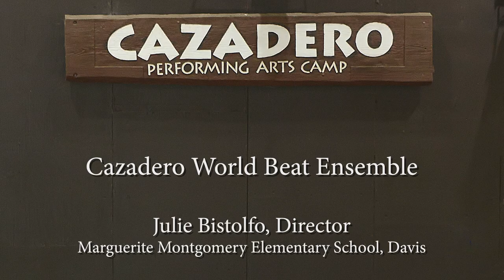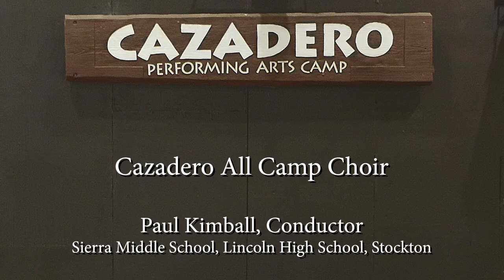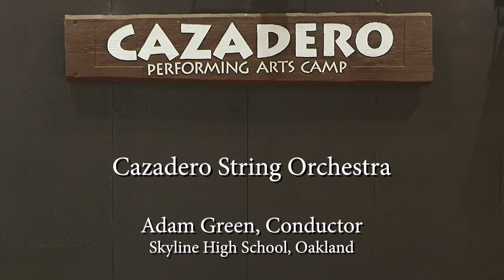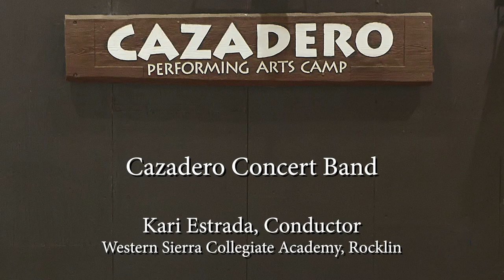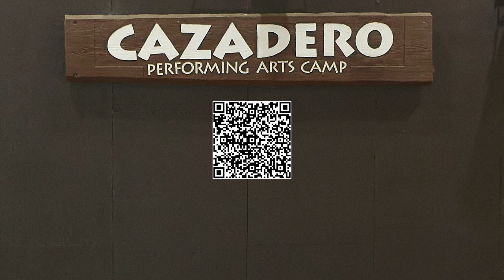GAP CD 801 s Cazadero Young Musicians 2023 Video Sampler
Cazadero Music Camp 2023 Young Musicians Session Sampler video containing one selection from each ensemble:  World Beat, Piano, All Camp Choir, Jazz Workshop, String Orchestra and Concert Band